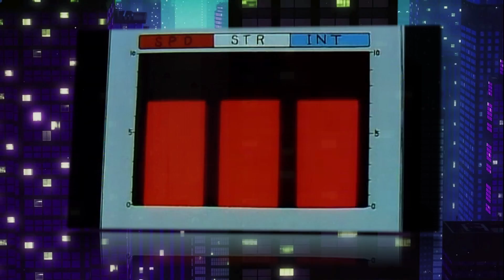14 "Explosion on Mars!! Maximus Is in Danger" (Transformers: The Headmasters Synopsis Episode 14)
Scorponok unveils his latest plan to the gathered Decepticons; by planting a series of plasma energy bombs beneath the surface of Mars, and then triggering key explosions at the north and south poles, they can create a chain reaction that will destroy the planet, releasing more plasma energy for their devilish purposes.